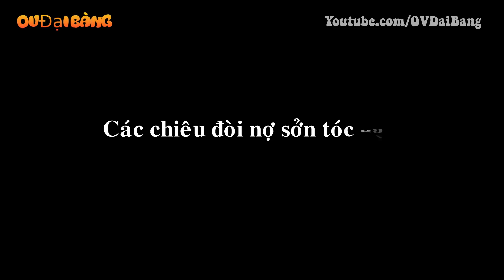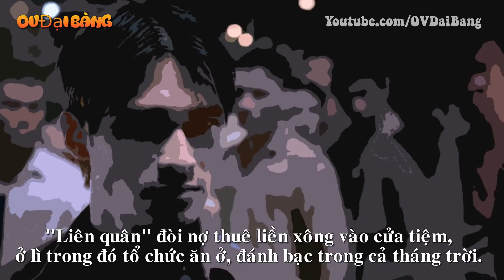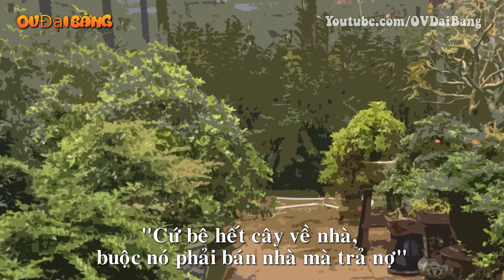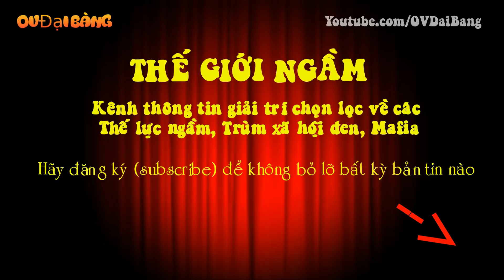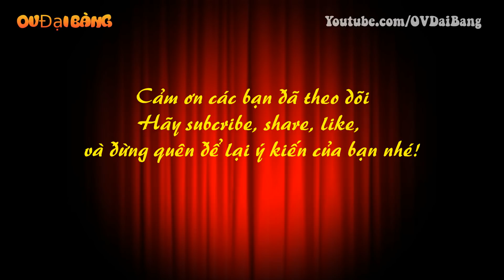GH Hải Phòng - Phần 2: GH cổ cồn trắng và Các chiêu đòi nợ sởn tóc gáy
[OV Đại Bàng] - Giang hồ cổ cồn trắng, đây là một “khái niệm” mới để chỉ những đàn anh giang hồ mang mác doanh nhân nhưng sử dụng các “chiêu” giang hồ để o ép, tranh giành mối lái làm ăn. Để biết chi tiết hơn, mời quý vị và các bạn xem hết video sau đây của chúng tôi.